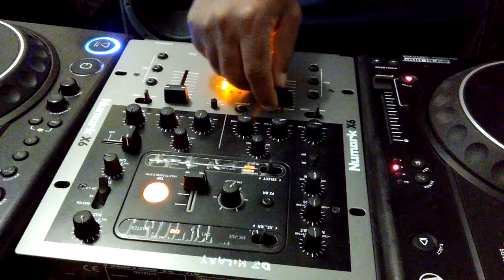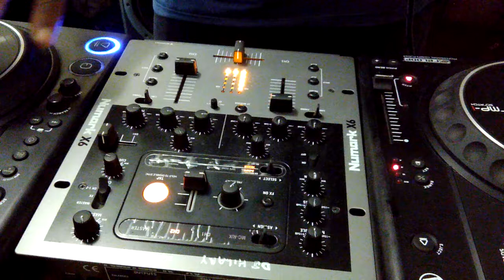Beautiful soul funk sounds mixed By DJ HILARY.